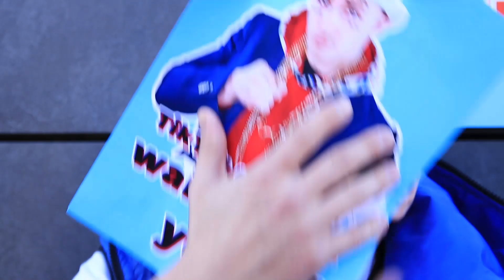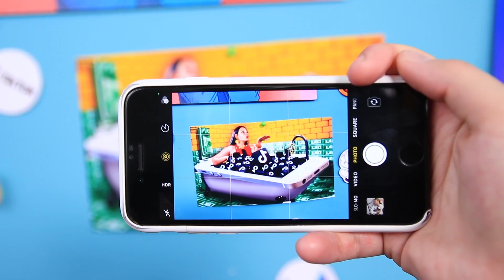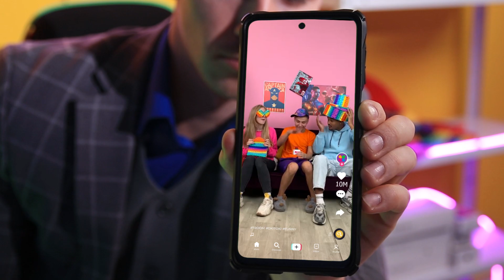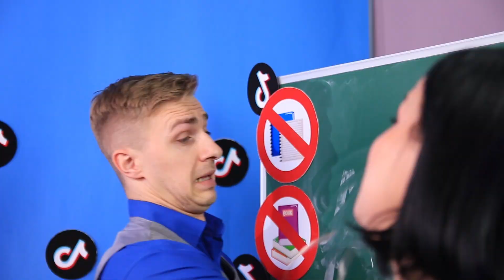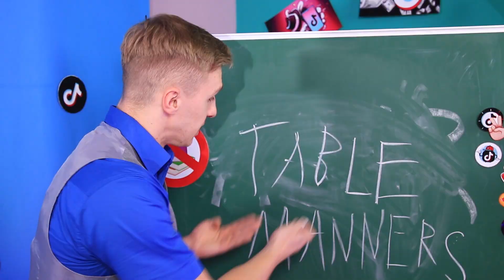Tik Tok College! Wie man im College Beliebt Wird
Verbringt ihr gerne Zeit damit, euch Videos auf Tiktok anzusehen? Dann werdet ihr unsere neue video bestimmt lieben!